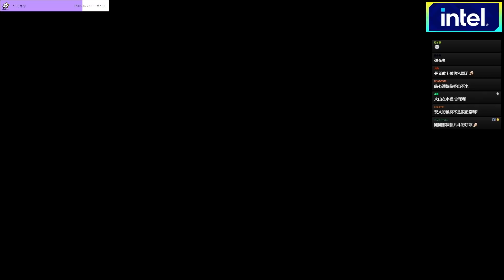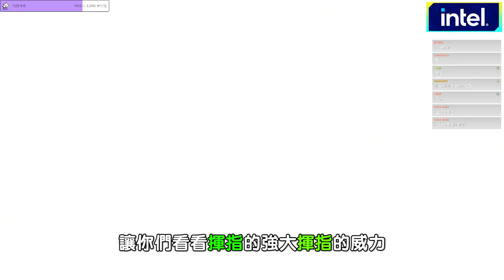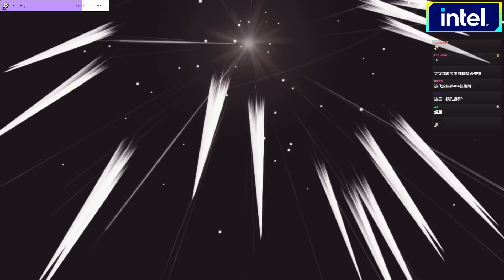【寶可夢珍鑽】一招制敵『超夢篇🏁』！圖奇非洲實況主用全寶可夢最靠賽的技能抓神獸！究竟會不會成功呢！？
喜歡影片的話 也給我留個喜歡並在下方留言區留言
就有機會收到愛心喔！ (會讓你的留言更加的明顯)